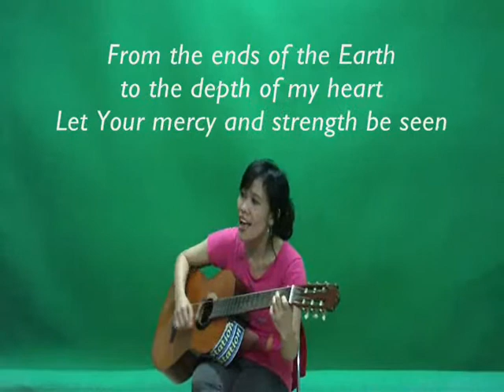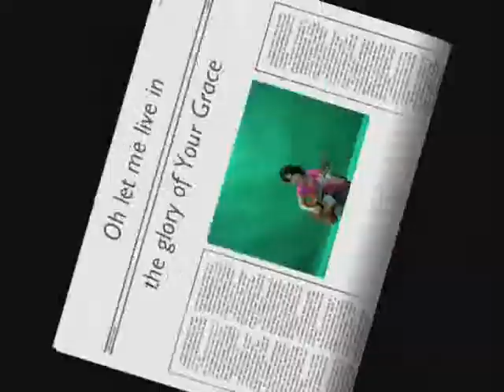I Will Run To You - Arnie (COVER)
Your eye is on the sparrow
And Your hand, it comforts me
From the ends of the earth to the depth of my heart
Let Your mercy and strength be seen

You call me to Your purpose
As angels understand
For Your glory, may You draw all men
As Your love and grace demands

And I will run to You
To Your words of truth
Not by might, not by power
But by the Spirit of God

Yes, I will run the race
'Til I see Your face
Oh, let me live in the glory of Your grace